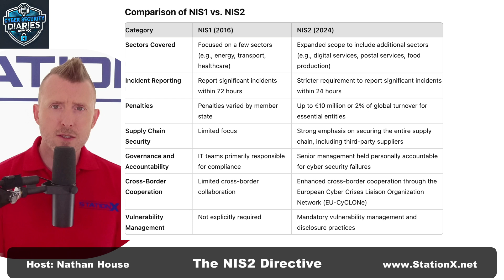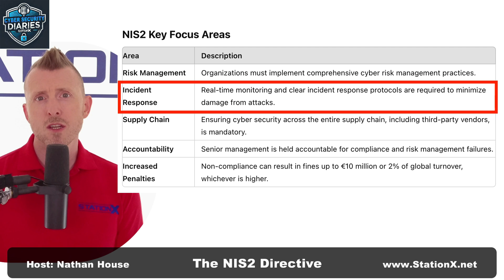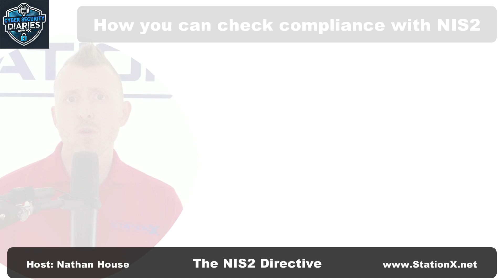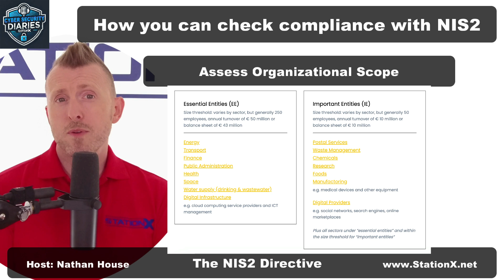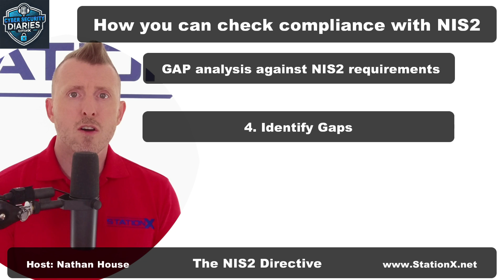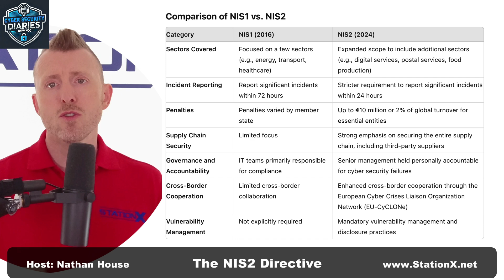NIS2 Directive Summary For Beginners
In this video, we dive deep into the NIS2 Directive and why it’s crucial for the future of cyber security. Whether you’re in the EU, the US, or part of the global supply chain, this directive impacts you. With NIS2 set to take effect on October 17th, 2024, it expands the original NIS directive to cover a broader range of sectors, including cloud services, digital markets, and more, requiring strict compliance measures. If you’re working in cyber security or want to break into the field, understanding NIS2 can give you a competitive edge. We’ll explore how this directive demands stricter security measures, supply chain security, governance, and incident reporting. Plus, we’ll discuss the increased penalties and how non-compliance could cost businesses millions.

00:00 Introduction to NIS2 Directive
00:33 Why NIS2 Matters Globally
01:53 Key Changes and Implications of NIS2
02:50 Opportunities and Challenges for Cybersecurity Professionals
04:24 Compliance Requirements and Steps
08:04 Practical Steps for NIS2 Compliance
14:11 Conclusion and Next Steps

STATIONX
► Grow your Cyber Security Skills and Advance your Career